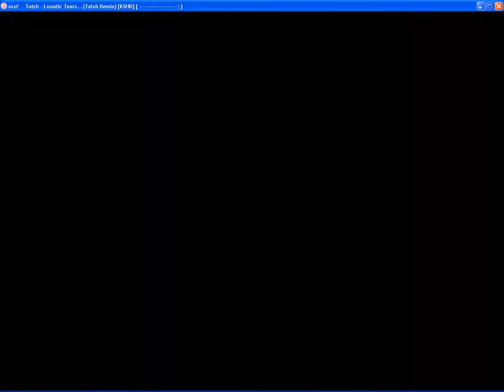Tatsh - Lunatic Tears (Tatsh Remix) [KSHR] Osu!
Hard Rock + Doble Tiempo